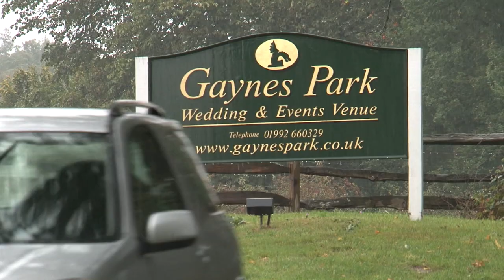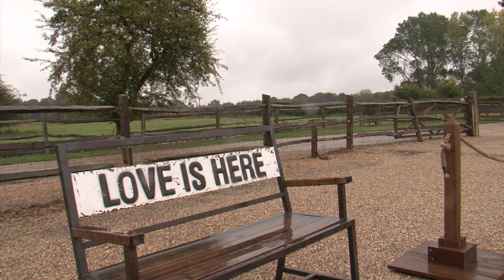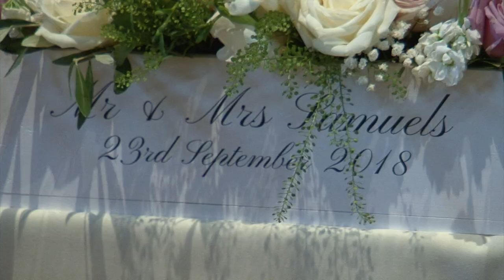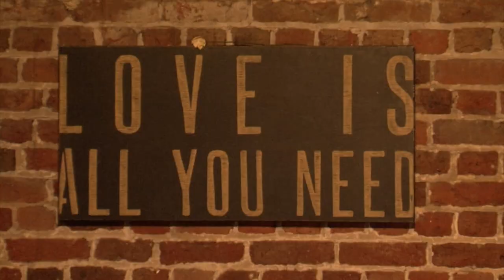Emily & Terry Samuels Wedding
Filmed at Gaynes Park Events Venue (23/9/2018)